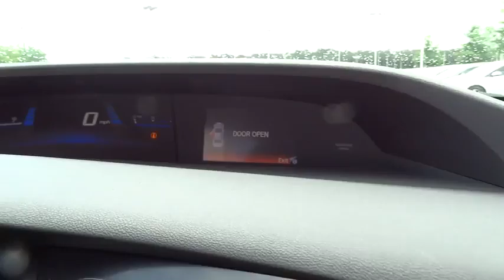2015 Honda Civic Wilson, New Bern, Goldsboro, Raleigh, Rocky Mount, NC BH19552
2015 Honda Civic

Heated Seats, Sunroof, CD Player, Back-Up Camera, Alloy Wheels, Overhead Airbag, Bluetooth, iPod/MP3 Input, Edmunds.com's review says ...the rear-seat accommodations are excellent for this class. The rear bench is mounted high enough to provide proper thigh support for adults, and it boasts significantly more real-world legroom than key rivals like the Chevrolet Cruze and Ford Focus.. EX-L trim, White Orchid Pearl exterior and Beige interior. EPA 39 MPG Hwy/30 MPG City! Warranty 5 yrs/60k Miles - Drivetrain Warranty; CLICK ME! KEY FEATURES INCLUDE: Sunroof, Heated Driver Seat, Back-Up Camera, iPod/MP3 Input, Bluetooth, CD Player, Aluminum Wheels, Heated Seats. MP3 Player, Keyless Entry, Remote Trunk Release, Steering Wheel Controls, Child Safety Locks. EX-L with White Orchid Pearl exterior and Beige interior features a 4 Cylinder Engine with 143 HP at 6500 RPM*. EXPERTS ARE SAYING: . the rear-seat accommodations are excellent for this class. The rear bench is mounted high enough to provide proper thigh support for adults, and it boasts significantly more real-world legroom than key rivals like the Chevrolet Cruze and Ford Focus. -Edmunds.com. Great Gas Mileage: 39 MPG Hwy. WHY BUY FROM US: One of the top Honda dealerships in Eastern, NC, Bob Barbour Honda has joined the Hendrick Automotive Group team as the new Barbour-Hendrick Honda Greenville. We have a caring and courteous staff that strives to always be professional and service your needs as the customer both today and tomorrow! If you happen to be in the market for a new or used car The price does not include tax, tag, dealer administration fee of 649.00 and dealer installed accessories. Horsepower calculations based on trim engine configuration. Fuel economy calculations based on original manufacturer data for trim engine configuration. Please confirm the accuracy of the included equipment by calling us prior to purchase.